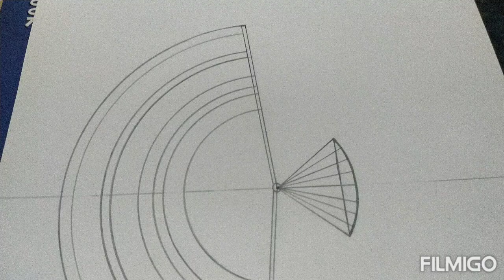Beautiful Japanese hand fan mandala art for beginners!!!